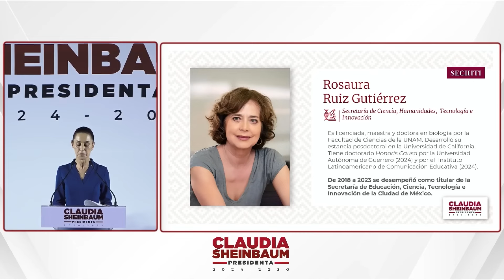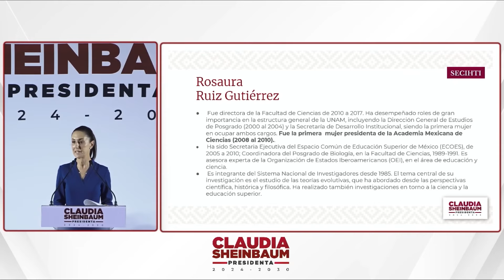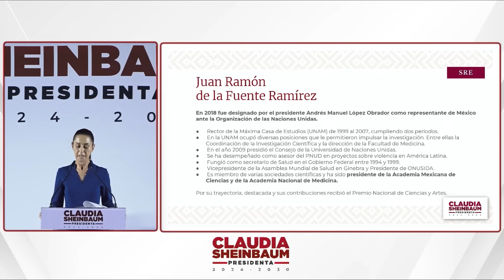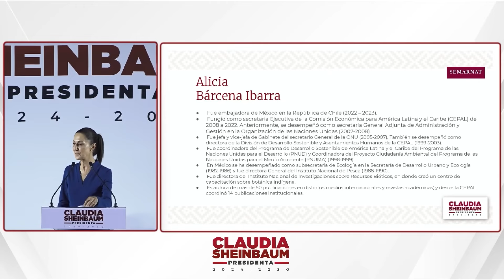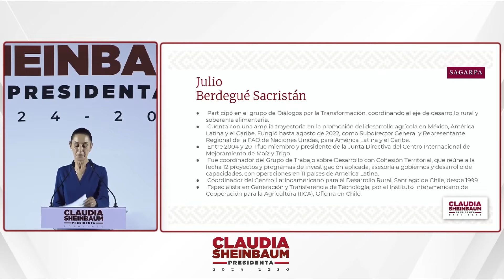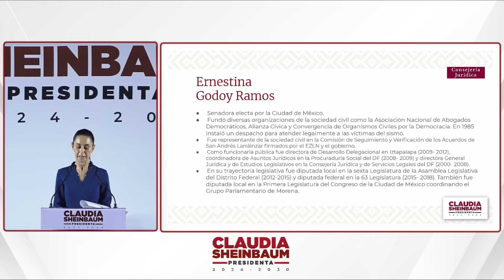Presentación 3 mujeres y 3 hombres que formarán parte del Gabinete de la Dra. Claudia Sheinbaum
Conoce a una parte del gabinete que colaborará con la Dra. Claudia Sheinbaum los próximos seis años de gobierno.
FUENTES:
Presentamos a 3 mujeres y 3 hombres que formarán parte de nuestro gabinete.